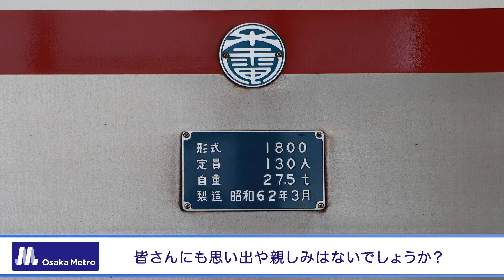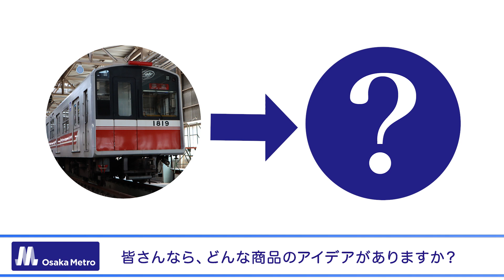「Metro News」vol.78 Osaka Metro廃車再生プロジェクト「Osaka Metroクリエイト」スタート！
引退した地下鉄車両の部材を使用し、商品化する取組み「Osaka Metroクリエイト」がスタートしました。
プロジェクトの進捗状況は、今後Metro Newsでご紹介します。お楽しみに！

「Metro News」は毎週木曜日に配信しています。